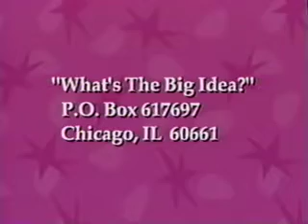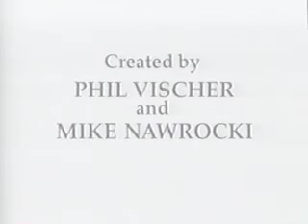Opening To VeggiTales Wheres God When Im Scared 1998 VHS Redo